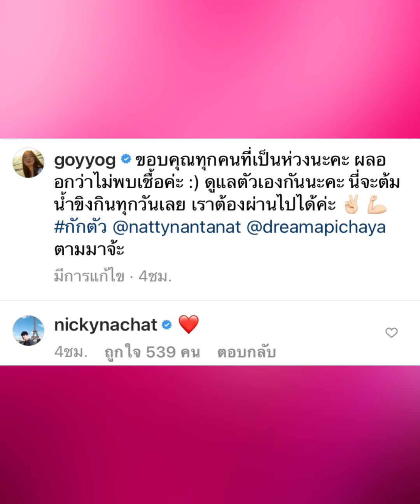โล่งหลังผลตรวจ”ก้อย”ไม่พบเชื้อโควิด-19“นิกกี้-โกบอย”รุดตรวจด่วน “โกบอย”ถึงกับลั่น#นิกกี้ก้อย#โควิด19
โล่งหลังผลตรวจ”ก้อย”ไม่พบเชื้อโควิด-19 “นิกกี้-โกบอย”รุดตรวจหาด่วน “โกบอย”ถึงกับลั่น